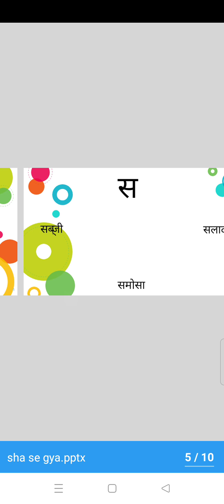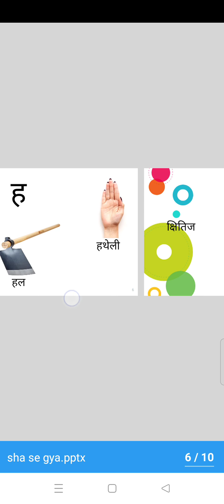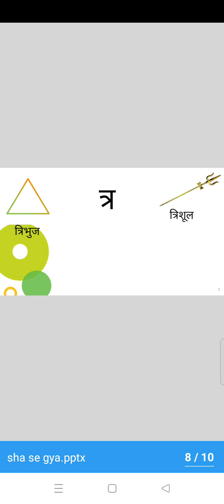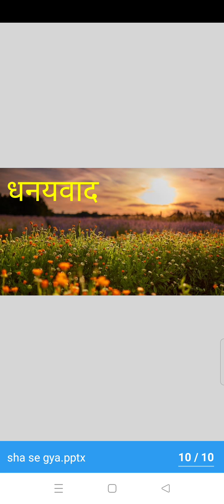Reading of 'Sh' to Ga' by Saroj Sharma.